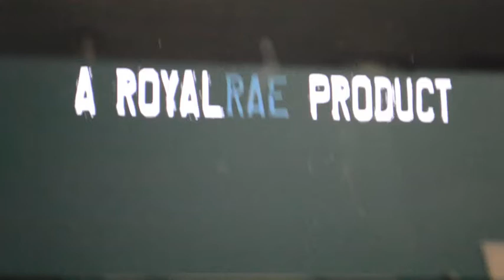oldies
every thrus i go in the vault and emerge with the shit.